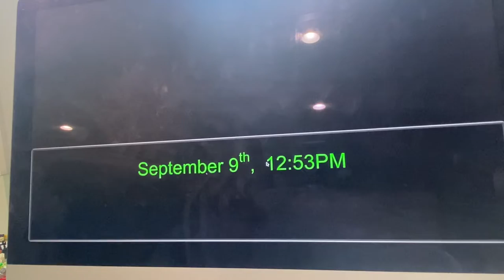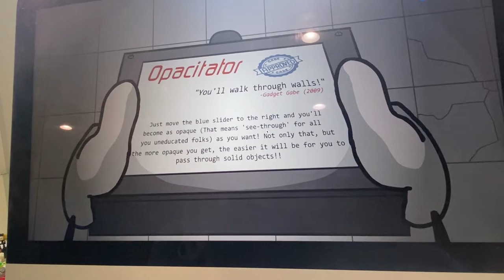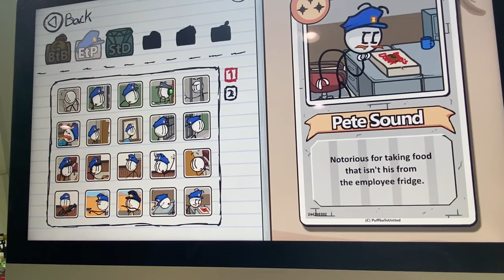Escaping the prison Henry stickmin all bios tutorial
All bios etp tutorial